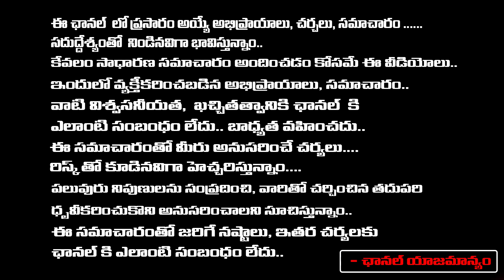Chandrababu Big Scam Exposed | బాబు భారీ కుంభకోణం | Redtv Talkies